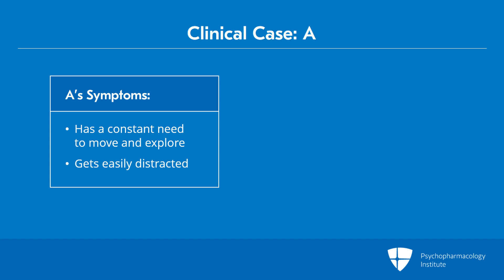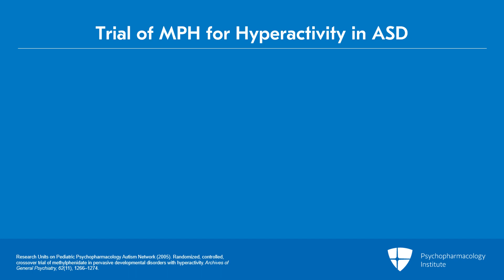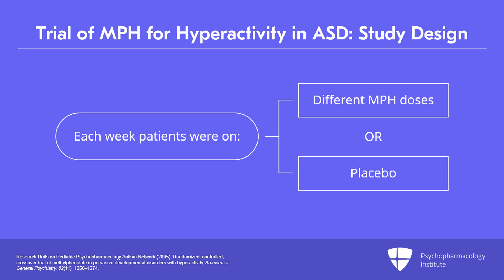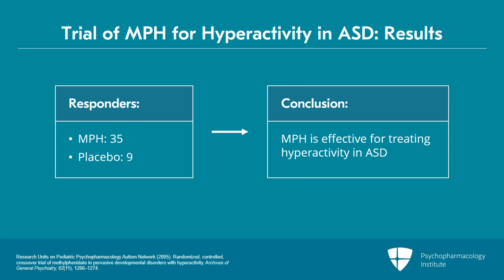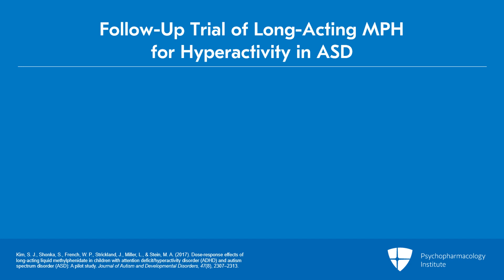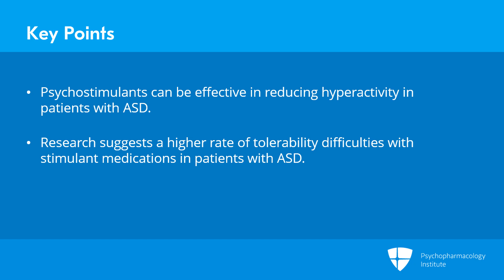Treatment of Motor Hyperactivity and Inattention in ASD: Stimulants